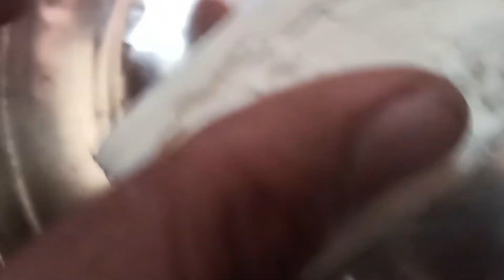पनीर खाने के चमत्कारी फायदे /रोजाना पनीर खाने से होते ह गजब के फायदे health benefits of paneer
Paneer Hamare liye bahut faydemand health benefits of paneer Kaccha paneer ka faydemand hota hai paneer Mein ke tarike protein ke tarike Poshak Tatv Paye Jaate Hain jaise ki paneer Kafi e achha Hota Hai is Mein protein ki Matra Adhik Hoti Hai yah Hamare Sharir ke liye bahut faydemand hota hai paneer Hamari ke tarike bimariyon ko khatm Karta Hai paneer Mein Kafi Achcha fat or protein hota hai jo ki Hamari body muscles ko Dhyan karne mein bahut faydemand hota hai Jim jaane wale bacchon ke liye Rote protein ki Kami hoti hai isliye paneer unke liye bahut faydemand hai